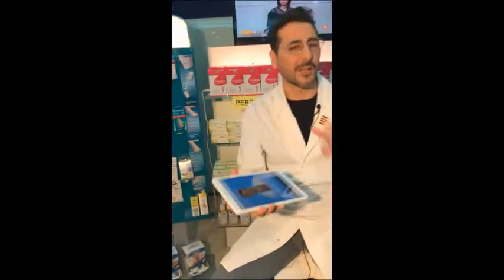DIETA SLIM PACKET FRANCESCO BARONE IL FARMACISTA